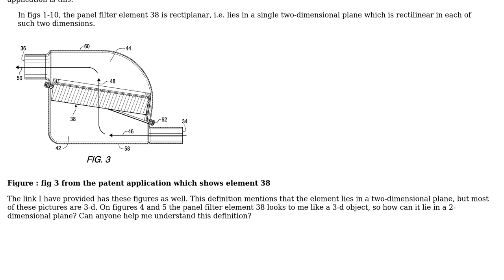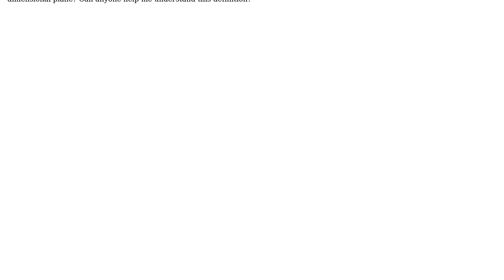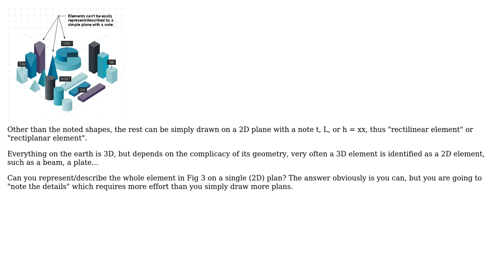Engineering: What does the word rectiplanar mean?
With thanks & praise to God, and with thanks to the many people who have made this project possible! | Content (except music & images) licensed under CC BY-SA | Music | Images & others | With thanks to user r13 user NMech user Michael Munta and the Stack Exchange Network Trademarks are property of their respective owners. You are responsible for your own actions.